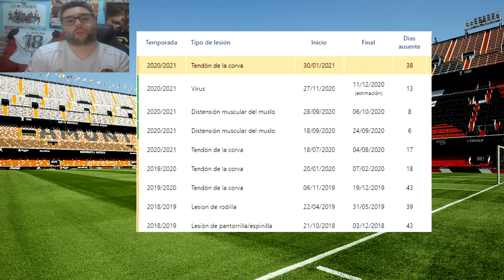Denis Cheryshev Análisis en el Valencia CF | Lesiones, pocos goles y pocas asistencias